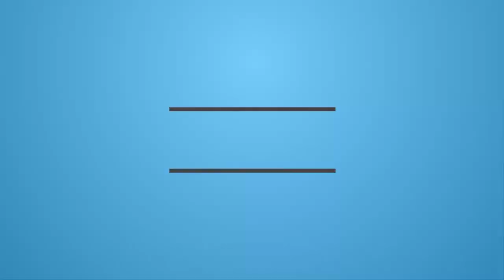How Colorful This Bird Is - You Won't Believe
Amazing parrot color bird is in the case. This birds color is so unique. it is an awesome birds video, you must watch.